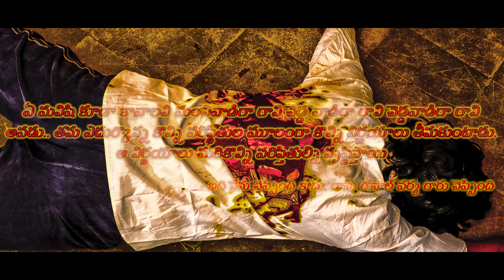Maro rakta Charitra 2 || Full Shortfilm || VishalPendyala Production Studios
Movie Credits -

ShortFilm : Maro Rakta Charitra 2
Cast :  Rajesh Vodnala, Vamshi Kalvakota, VishalPendyala, Sandeep Goud, Manish, Aravind, Rajesh, Gorre Sampath Kumar,  Kanakesh,  Raju, Rakesh
Directed by VishalPendyala
Producer : VishalPendyala Production Studios

DOP : Gopi Krishna Pendyala
Editor: VishalPendyala
Sound Design: VishalPendyala Production Studios
Action Director: VishalPendyala